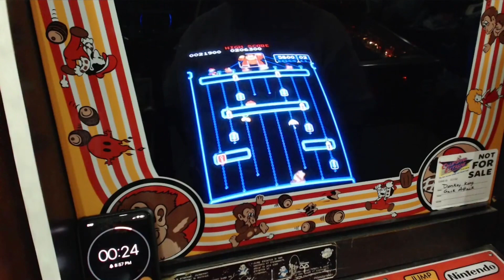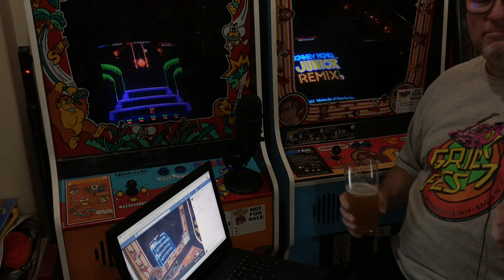0050 - Let’s Pair Up Dankey Jr. IPA from Glasstown Brewing with Donkey Kong Jr. Remix!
I got a late start, but squeaked in a game for the Kong Klub FaceBook DK Jr. Remix 5 minute challenge!